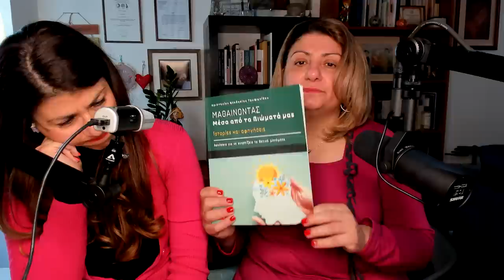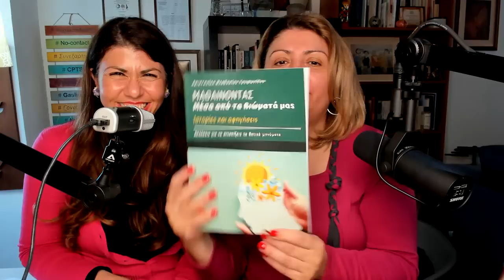Μαθαίνοντας μέσα από τα βιώματα μας. Η Θετική Ψυχολογία μας βοηθάει να νοηματοδοτήσουμε τη ζωή μας!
ΑριστοΤρίτη 28/3/2023
Το βιβλίο της Δρος Αριστονίκης Θεοδοσίου με τίτλο: "Μαθαίνοντας μέσα από τα βιώματα μας" αποτελεί ένα σημαντικό εργαλείο που μέσα από ιστορίες ζωής που προκαλούν πόνο και θλίψη μας διδάσκει στρατηγικές για να αντιμετωπίζουμε και να διαχειριζόμαστε καλύτερα αυτές τις καταστάσεις. Το βιβλίο απευθύνεται σε εφήβους και ενήλικες που προσπαθούν να ξεπεράσουν δύσκολες εμπειρίες ή βιώματά τους και τους βοηθάει να δουν μια θετική πλευρά σε κάθε άσχημη εμπειρία.